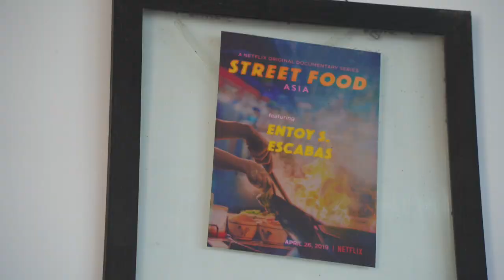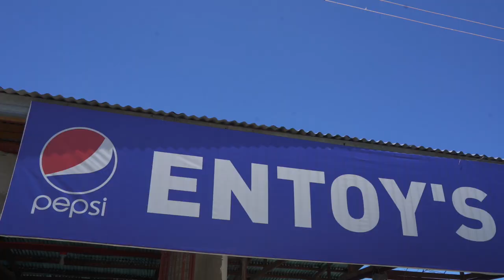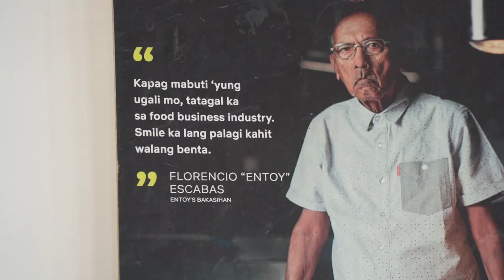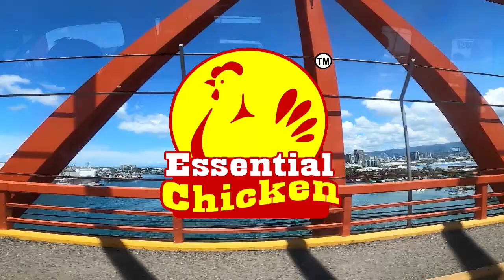Legendary Bakasi (Moray Eel): Bizarre Seafood of Cordova! Is this the natural VlAGRA of Cebu?